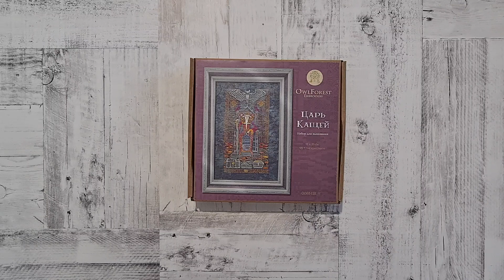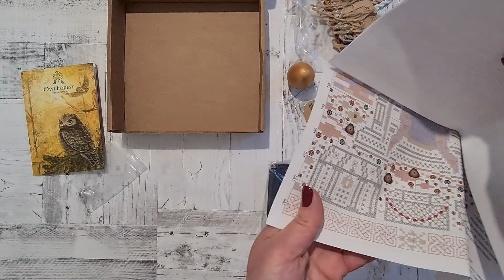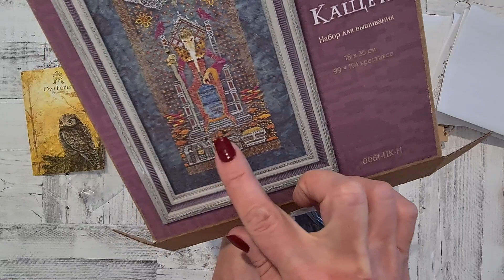124 Царь Кащей от Owl Forest Embroidery. Распаковка набора и финиш.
В данном видео я показываю процесс от начала и до конца.